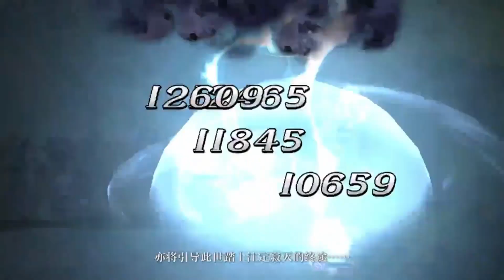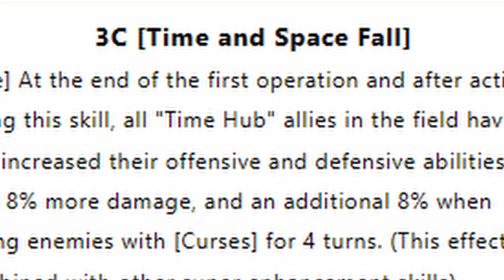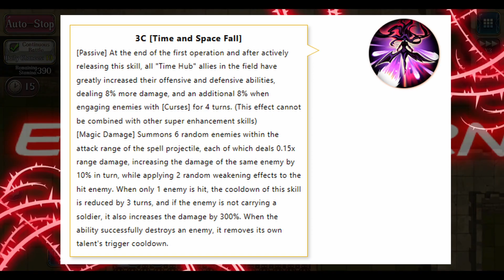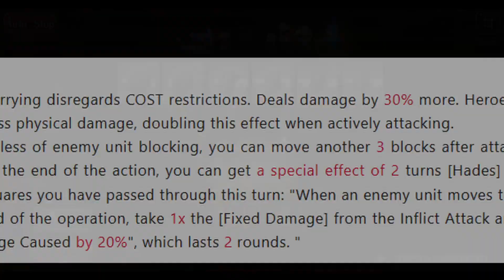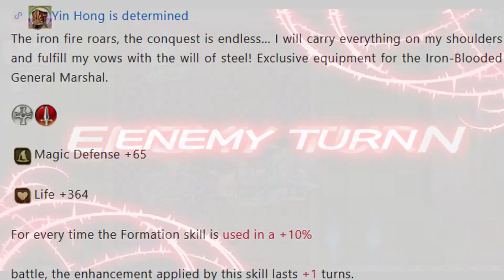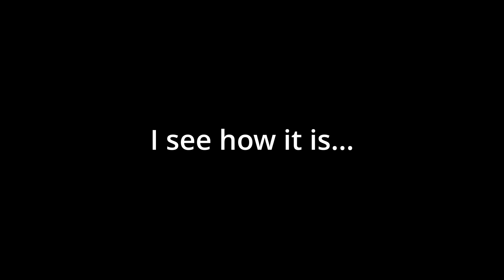We're Getting A New Adankelmo?! - Langrisser M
Man I couldn't get Awakener to be in a higher quality...

[Timestamp]
(Intro): 0:00- 0:26
(Awakener's Info/Skills): 0:27-5:02
(SP Leon's Info/Skills): 5:03-8:11
(2 New Exclusive Equipment - Elma/IBC): 8:12-9:02
(4 Casting Skills - Hilda/Wiler/Alustriel/Alfred): 9:03-10:33
(New Banners): 10:34-11:10
(New Content): 11:11-11:41
(New Skins): 11:42-13:11
(Final Thoughts): 13:12-14:46
(Outro): 14:47-15:32

Thxs for Watching. Your Fellow… Z